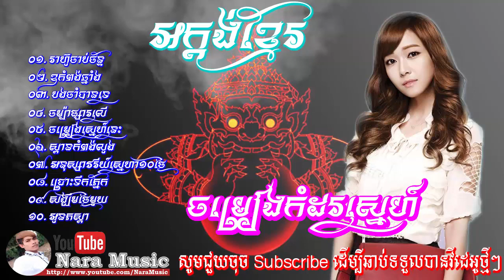អក្តង់ខ្មែរថ្មីៗ - រាហ៊ូចាប់ចន្ទ័ - Khmer Ork Ka Dong - khmer song ork kadong collection nonstop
សូមអភ័យទោសចំពោះម្ចាស់បទចម្រៀង Original ទាំងអស់ នូវការយកចម្រៀងមកបង្ហោះក្នុង Channel YouTube  របស់ខ្ញុំ ។
គោលបំណង៖ ដើម្បីចែករំលែកនូវចម្រៀងថ្មីៗ និងកំសាន្តតែប៉ុណ្ណោះ